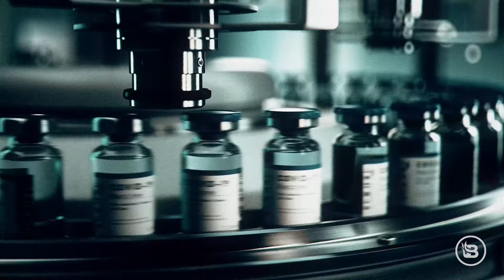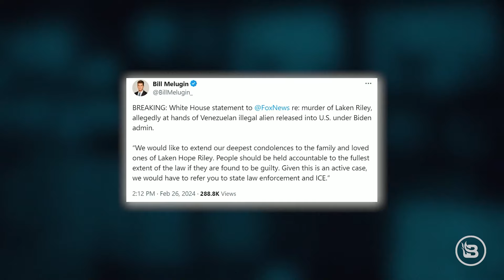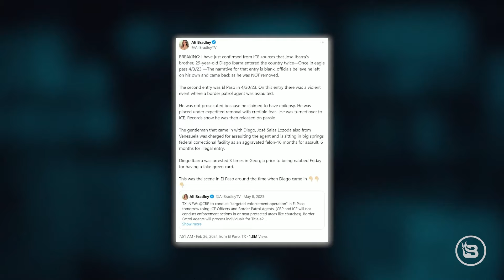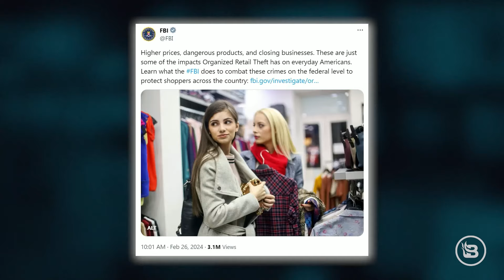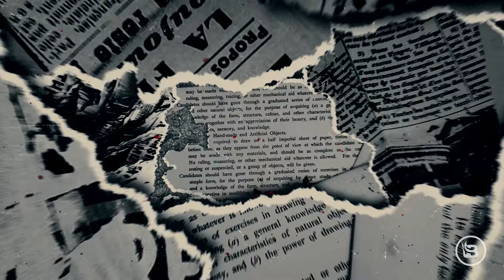The REAL Reason There Won't Be Any Presidential Debates | Guest: Jamie Kohlmann | 2/27/24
Steve discusses why RFK Jr., not Joe Biden's dementia, could be the real reason we won't have presidential debates in the fall. Then, Jamie Kohlmann discusses why she's running for the Texas State Board of Education. In Hour Two, the crew reacts to a lengthy clip from a recent episode of Daniel Horowitz's "Conservative Review" podcast, which summarizes the state of affairs for the American Right.